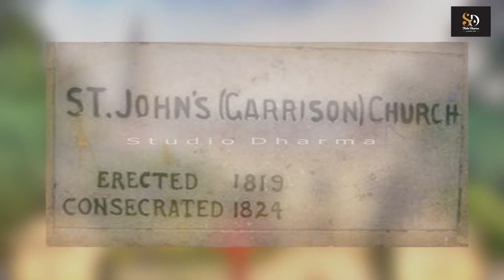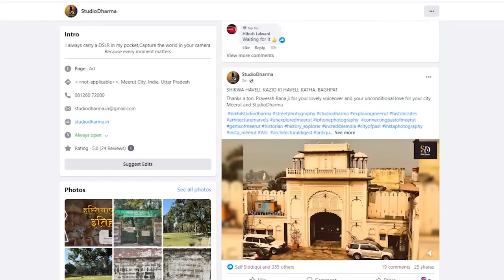ST.JOHNS CHURCH MEERUT,सैंट जॉन्स चर्च मेरठ ।STUDIODHARMA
ST JOHN’S CHURCH,MEERUT. The St.John’s church in Meerut is over 200 year old and the oldest church in northern India and one of the biggest with 3000 people sitting capacity.The parish was founded in 1819 to serve the military garrison stationed locally. Its founder was British Army chaplain, the Rev. Henry Fischer, a Church of England clergyman, posted to Meerut, India.
The parish was founded in 1819 to serve the military garrison stationed locally. Its founder was British Army chaplain, the Rev. Henry Fischer, a Church of England clergyman, posted to Meerut, India. The parish church of St John the Baptist is the oldest church edifice in the northern half of India. It still houses a huge but non-functioning pipe organ, which employed manually operated bellows to supply the organ with air. The wooden pews and kneelers, brass eagle lectern, marble baptistry, and stained glass windows all date back nearly two centuries.
Architecture

St John's church building conforms to a style of English parish church architecture popular before the Gothic Revival, and is modelled on the Palladian or classical style, which was well suited to local conditions with a large open interior space for worship in which air could circulate freely in sometimes stifling temperatures. It includes an upper seating area (balcony), no longer in use. Dating back almost 200 years, renovations have changed little to the church fabric, making it a fine example of an Anglican parish church of the early 1800s.
Church services

English Sunday Service is held in the morning, and usually includes Holy Communion if a priest is available. Holy Communion is offered to baptized Christians of all major denominations. St John's Church follows the Anglican rite and Book of Common Prayer liturgy.

Normal Sunday services times are 8:30 a.m. (summer), and 9:30 a.m. (winter), with services at 10:00 a.m. on the major Christian feast days of Easter and Christmas as well as to mark the New Year. Visitors are always welcomed.
Parish

Most of the parishioners of St John's Church are from Meerut, and some travel more than 50 miles to attend major services or events. Members of the congregation span almost four generations and the elders have kept alive some of the traditions of a different era. Every year during Christmas the Parish Club comes alive and with the School organizes various functions and plays both for the congregation and guests.
St John's Church cemetery
Photo of a tombstone in St. John's Cemetery, Meerut

Some of the graves are more than a century old and contain engraved headstones, carved pillars and some very elegant tombs bordering on antiquity. The older ones in the graveyard are falling apart due to weathering, and a curious visitor may have to navigate through some unfriendly underbrush and rough terrain.